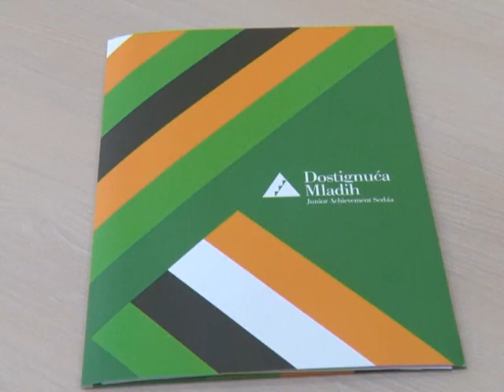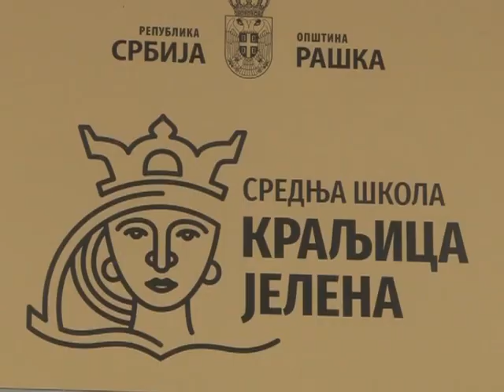Organizacija Dostignuca mladih